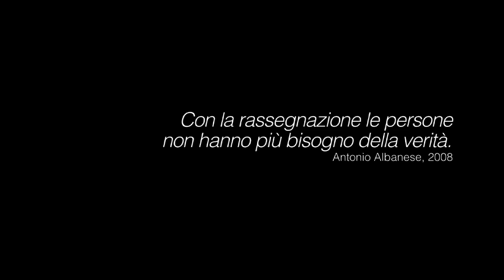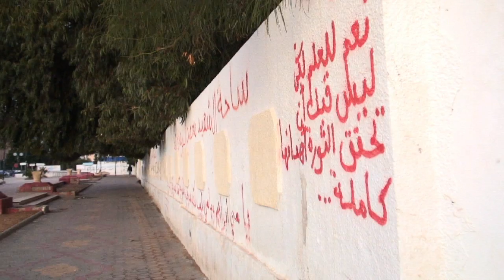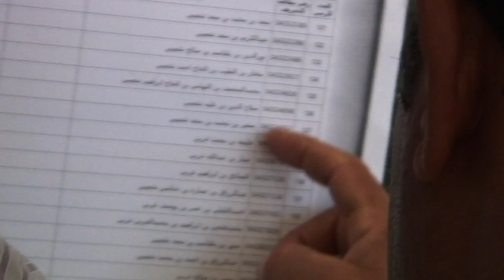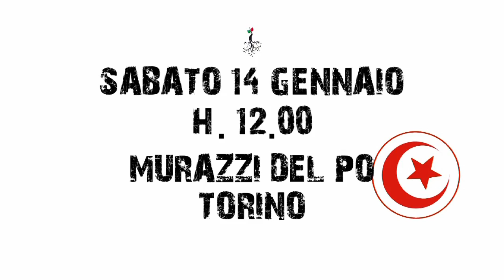Capovolgere il mondo per ridisegnarlo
E' passato ormai un anno dalla Rivoluzione dei Gelsomini, iniziata con il sacrificio di Mohsmed Bouazizi arrivato a compiere un gesto estremo per chiedere libertà e giustizia, nel suo paese, la Tunisia.
Il processo di costituzione di una democrazia è statto da noi seguito da vicino. Una delegazione  di Benvenuti in Italia, Acmos, Libera e Salvagente ha partecipato alle elezioni dell'Assemblea Costituente a Sidy Bouzid, città simbolo della rivolta popolare.
Ricorderemo questo anniversario con una smart mob dal titolo " Capovolgere il mondo per ridisegnarlo", sabato 14 gennaio alle 12.00 ai Murazzi.

Ali proprio a gennaio di un anno fa e, dopo libere elezioni, ai lavori di un'Assemblea Costituente. Alcune canoe con le bandiere di Italia e Tunisia salperanno dalle due sponde del Po come simbolo dell'unione tra le rispettive coste del Mediterraneo. Incontrandosi libereranno palloncini colorati che trascineranno in cielo una sagoma della bambina di Banksy, simbolo della libertà e della speranza, per cui molti cittadini lottano insieme nel Mediterraneo.